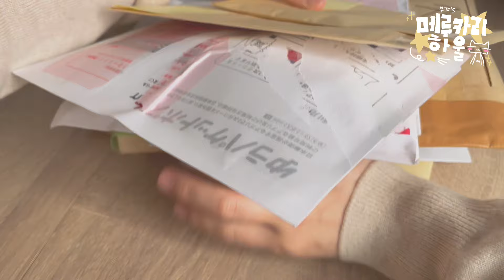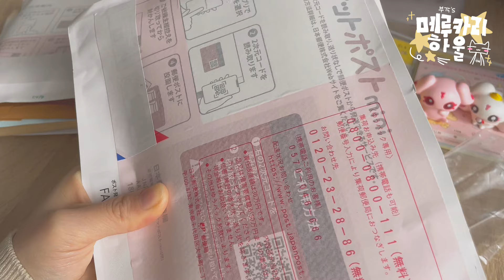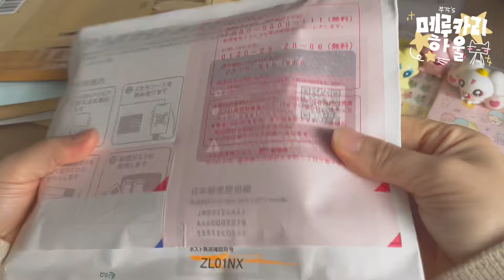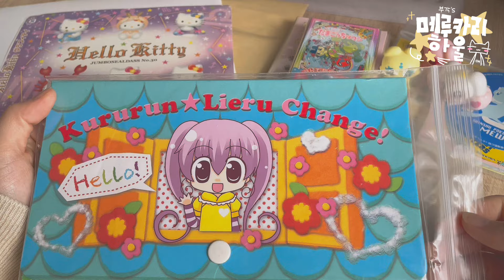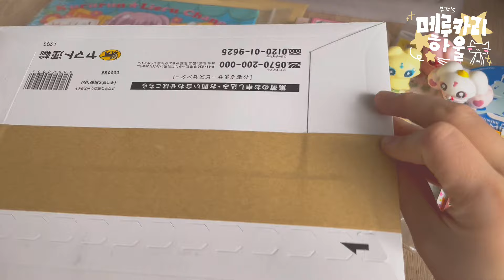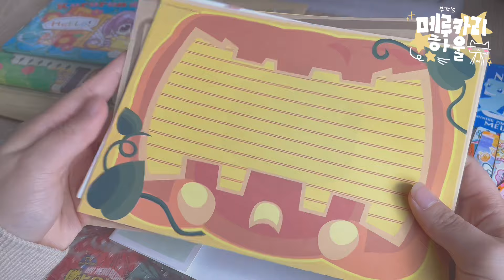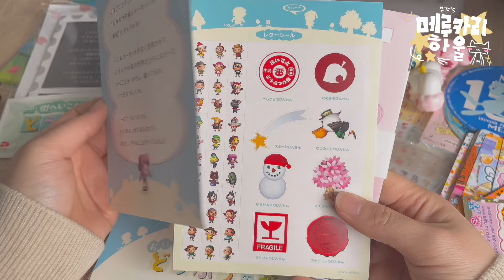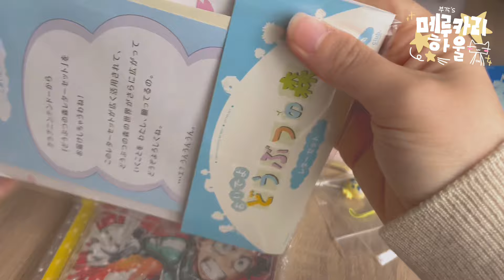빈티지 제품 가득! 포근한 메루카리 하울 멜칼깡 브이로그🌀 고전 산리오 스티커, 프리큐어, 빈티지 포켓몬, 다마고치❤️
유독 포근~하게 찍힌 이번 메루카리 하울 즐겁게 봐주셨을까요🥰
메루카리는 문제점이 1.샀는데 못쓴다 2. 근데 사는걸 멈출 수 없다
인거 같아요..정말 블랙홀 같습니다

영상이 도움이 되셨다면! 즐겁게 보셨다면! 부각의 일상을 응원하고 싶다면!